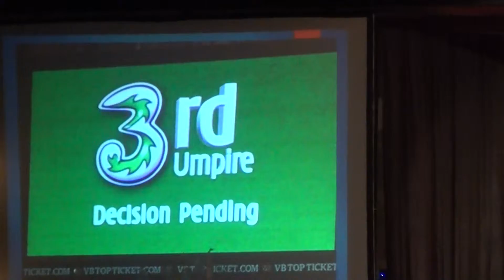14 Lords Of Lords